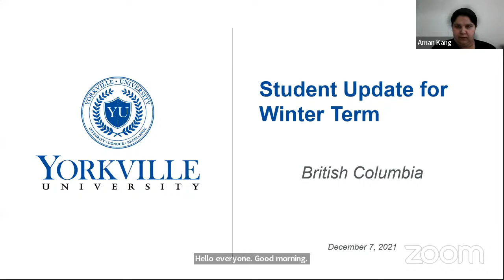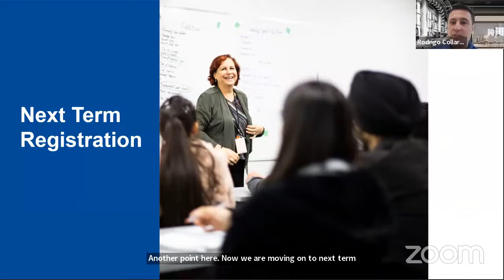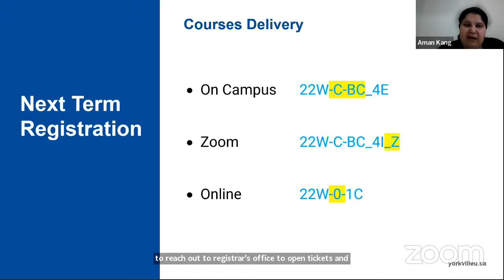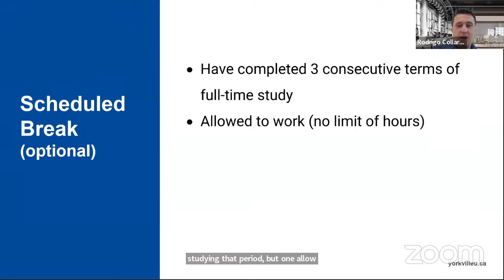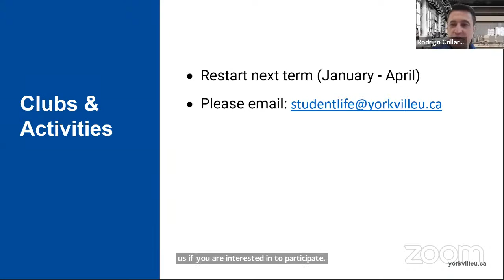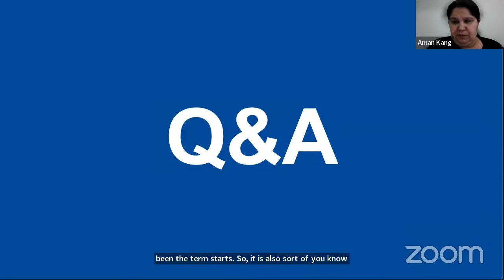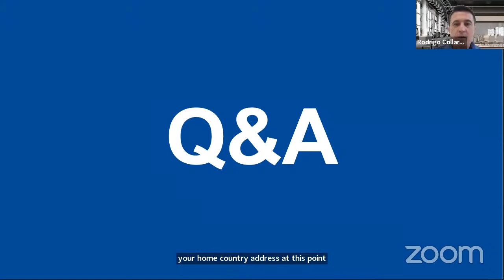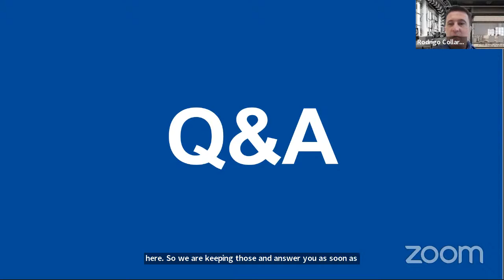January Term Student Update